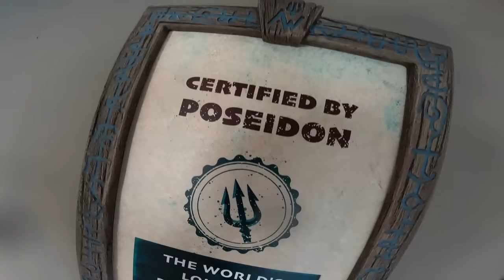100 WASSER RUTSCHEN in 24 STUNDEN rutschen! 😱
✅Hier mein Buch vorbestellen und geheimes Wasserrutschen Video + Autogrammkarte bekommen
(Werbung)

In diesem Video Rutsche ich 100 Wasserrutschen im größten Wasser Park der Welt!